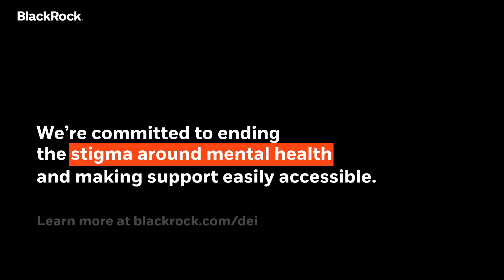Supporting communities | 3 ways to improve mental health at work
How can we break the stigmas around mentalhealth at the workplace? Pamela Corson, our Global Head of Mental Health, explains.